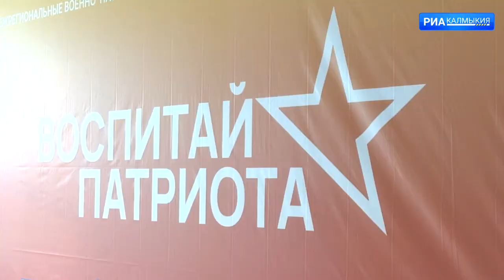В столице республики начались учебно тренировочных сборов среди юнармейцев